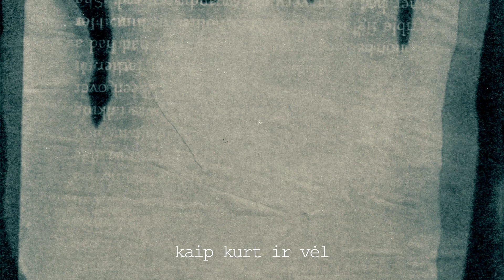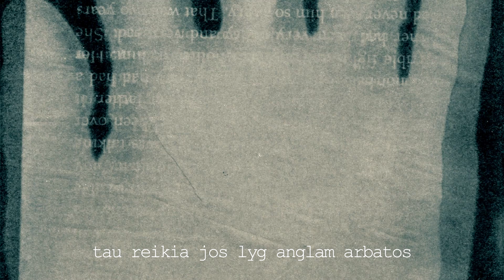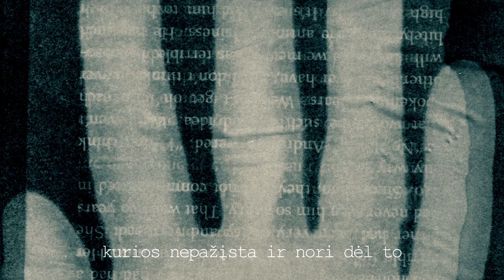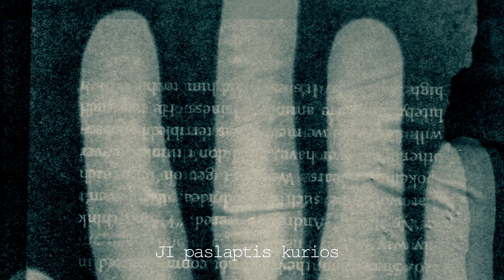Pijus Opera - JI